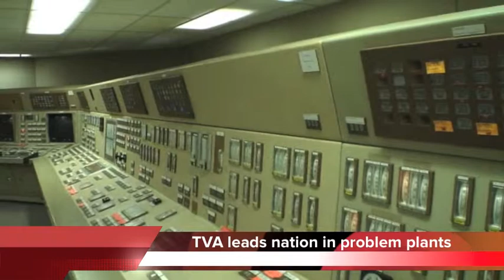Chattanooga Update - November 7, 2013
Former State Senator Eric Stewart has been arrested on theft and fraud charges.

The charges stem from an investigation into his insurance business in Franklin County.

Stewart served the state's 14th District from 2008 to 2012 - before unsuccessfully running for Congress against Scott DesJarlais.

He turned himself in on Tuesday and was released on a $5,000 dollar bond.

We're told the investigation is still continuing and that there may be more developments to come.
An 11-year-old Knoxville boy is in serious condition after setting himself on fire.

Police say home security video shows Xavier Graves was filling a cup with gasoline in his backyard. The gas spilled on him before he lit a lighter, setting himself on fire.

Authorities say they don't know why he was playing with a gas can. He was supposed to be on his way to a school bus stop at the time.

His stepmother heard the boy screaming as he ripped his clothes off and ran to a water hose. He's currently in the burn unit of the Shriners Hospital for Children in Ohio and is expected to survive.

Charges have been dismissed against former Chattanooga Lookout Yasiel Puig in a reckless driving case.

The 22-year-old right fielder was a finalist for Rookie of the Year this past season and played with the Lookouts for two months before going to the LA Dodgers.

He was arrested in April when a Chattanooga police officer clocked him going 97 miles per hour in a 50 mile per hour zone on Amnicola Highway.

He told police he was driving for a friend who had been drinking. Prosecutors say his charges were dissolved after performing 12 hours of community service and because he didn't have a prior record.

Several East Tennessee congressmen say they'll be switching their personal health insurance to Obamacare, even though they don't support it.

Come January, Scott DesJarlais, Bob Corker and Lamar Alexander all plan to give up their federal health insurance and buy their health plans online through the Affordable Care Act.

DesJarlais is a physician who made repealing Obamacare one of his top priorities, but his staff says he believes members of Congress shouldn't receive a special exemption.

A convicted burglar has been arrested after a spree of home break-ins in the Chattanooga area.

Police say residents were at home when Ricky Lebron Davis broke into their houses.

But last year his charges were tossed out by a judge after police put a GPS device on a car without a warrant.

Now he faces ten new charges and is scheduled to appear in court - Dec. 3.

Also, a sad story from our news partners at WRCB -

A man is dead after a house fire in Polk County.

Officials say four people were inside the Benton home when the fire broke out.

A mother, father, and their two children were able to get out of the house, but the man ran back inside.

After the fire, officials found Mark Trueblood near the kitchen area.

Officials say they aren't yet sure what started the fire.
Finally, a new report shows TVA leads the nation in problem nuclear plants.

The Tennessee Valley Authority has five operating nuclear reactors under heightened regulatory oversight.
That's the most of any U.S. utility, according to the Nuclear Regulatory Commission.

The report says TVA miscalculated the flood risk of most of its nuclear plants on the Tennessee River.
In addition, TVA has suffered from multiple human errors and equipment problems in key safety systems.